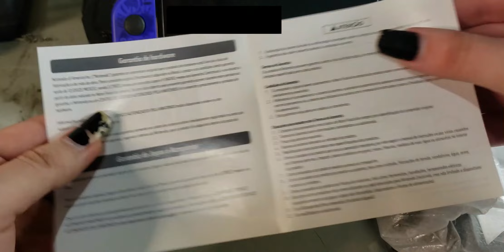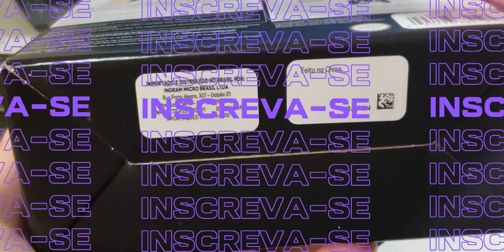CONTROLE PRO NINTENDO SWITCH - Edição The Legend of Zelda: Tears of the Kingdom - Unboxing e Review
Unboxing e review
Item: Controle Pro,
Conexão: Nintrndo Switch,
Edição Especial de: Jogo "The Legend of Zelda: Tears of the Kingdom",